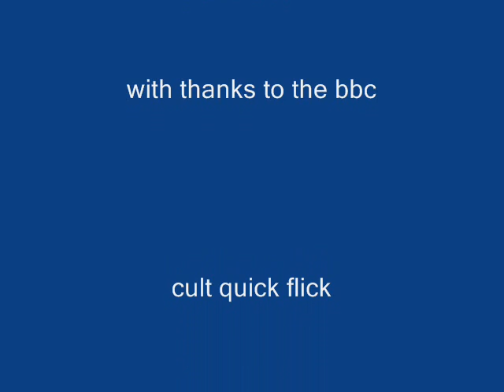doctor who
some funny clips, pics and ordinary clips well worth a look